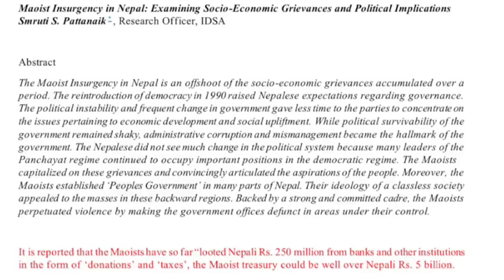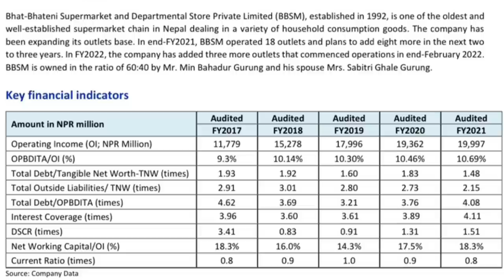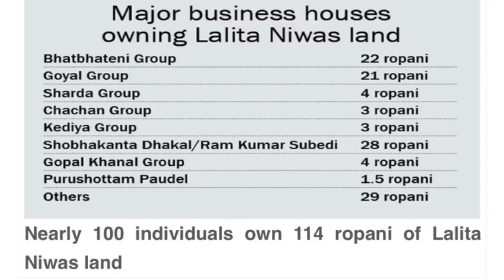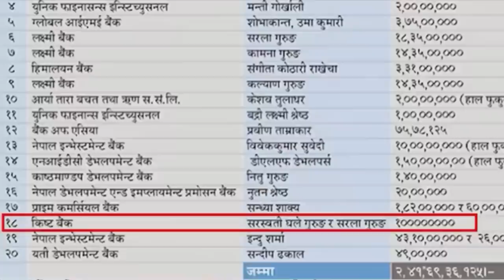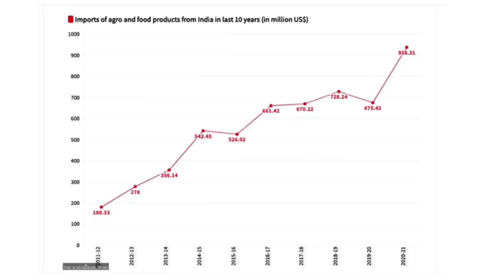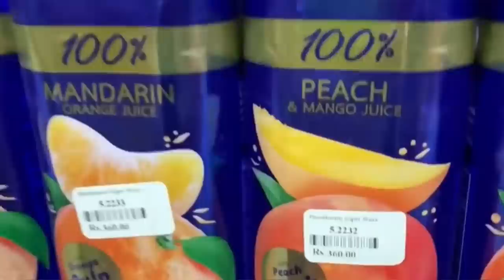Growth of Bhat Bhateni REAL or SCAM ? Where does the money come to open new branch in every 238 days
Bhat Bhateni Super Market is the largest and fastest growing big box retailer in Nepal. It has 25 branch all over the country. And the owner of the store is Min Bahadur Gurung who has been facing many allegation for fraud and corruption.  There has many rumor regards the growth and rise of those stores where customer can get more than 150000 products with 1000 supplier.